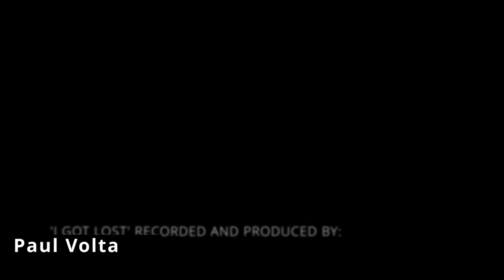I Got Lost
Have you ever taken the last train home alone? Have you ever got lost in a foreign train station and caught the wrong train? The pandemic forced us into conformity. we got lost in a sea of insanity and our humanity is compromised. Words stopped making sense and the people who were talking have vanished.